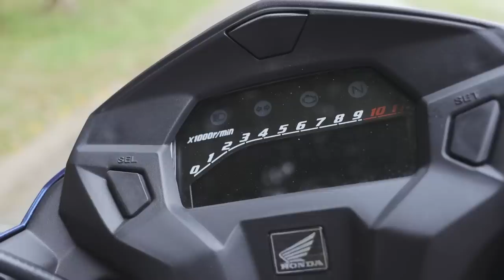Honda CG: Por que a moto vende tanto?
Confira a avaliação da linha 2019 e descubra as razões que fazem a moto vender mais que o Chevrolet Onix, líder de emplacamentos no Brasil!

Ficha Técnica

Motor: Um cilindro, quatro tempos, SOHC, 2V, cárter úmido, refrigerado a ar
Capacidade cúbica: 162,7 cm³
Potência máxima: 15,1 cv a 8.000 rpm
Torque máximo: 1,54 kgfm a 6.000 rpm
Câmbio: Cinco marchas, embreagem multidisco banhada a óleo
Transmissão final: corrente
Alimentação: Injeção eletrônica (flex)
Partida: Elétrica
Quadro: Tubular do tipo diamante
Suspensão dianteira: Garfo telescópico com curso de 135 mm, sem ajustes
Suspensão traseira: Bichoque, com curso de 106mm e ajuste de pré-carga da mola
Freio dianteiro c/ CBS: Disco simples de 240 mm de diâmetro, pinça de dois pistões
Freio traseiro c/ CBS: Tambor de 130 mm
Rodas e pneus sem câmera: 80/100 R18 (dianteira) e 90/90 R18 (traseira)
Altura do assento: 790 mm
Distância entre-eixos: 1.31 m
Peso: 121 kg
Tanque de combustível: 16 litros